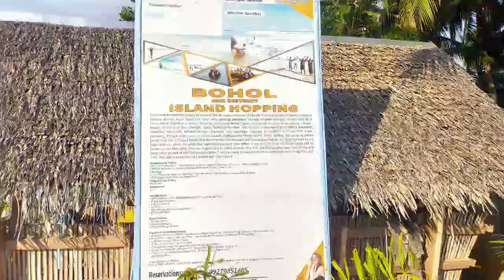MAKALINGAW SANDBAR AT BIEN UNIDO, BOHOL - ISLAND HOPPING PART 2: Cutfy Cfers Channel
Enjoy watching my Island Hopping experience at Bien Unido, Bohol.

Welcome to Cutfy Cfers Channel!